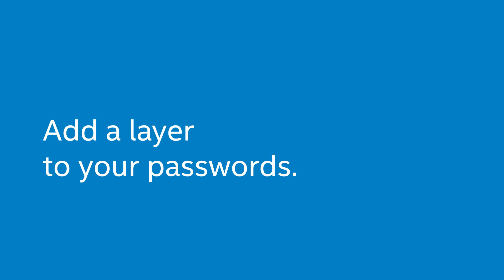Betty White Teaches Cyber Security | World Password Day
Help me reach my Sub goal for 2022!!! 74% . 3.74K/5K

Special thank to  for being the newest channel member

Back in 2016, Betty White teamed up with Intel to produce a series of videos detailing the importance of password security, including the use of multi-factor authentication.

Hoping to grow and add more interesting content soon.

Wanting to multi-stream? Check out Mobcrush, where you can stream to multiple outlets like Twitch, Youtube Live, and Facebook Live for FREE!

to register now!

Join StreamLabs now and get Premium features. Just follow to setup your subscription

Translated titles:
Betty White enseña seguridad cibernética | Día Mundial de la Contraseña 2016

Betty White unterrichtet Cyber ​​Security | Weltkennworttag 2016

Betty White enseigne la cybersécurité | Journée mondiale des mots de passe 2016

Betty White ensina segurança cibernética | Dia Mundial da Senha de 2016

बेटी सफेद सिखाती है साइबर सुरक्षा | वि

بيتي وايت يعلم الأمن السيبراني | اليوم العالمي لكلمة ال

贝蒂·怀特(Betty White)教授网络安全| 2016年世界密码日

ベティ・ホワイトがサイバーセキュリティを教える| 2016年世界パスワード

Betty White, 사이버 보안 교육 | 세계 비밀번호의 날 2016

Бетти Уайт учит кибербезопасности | Всемирный день пар